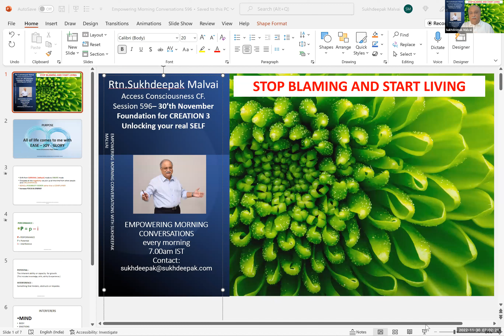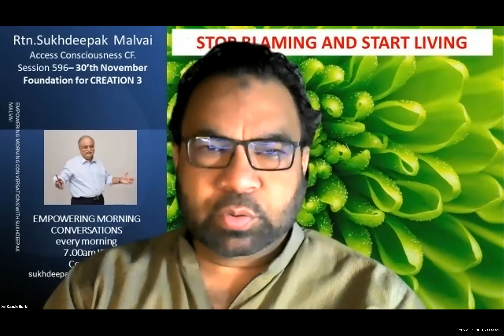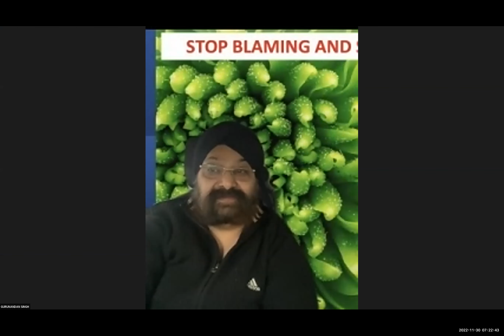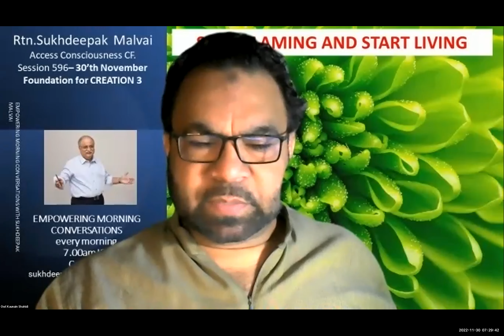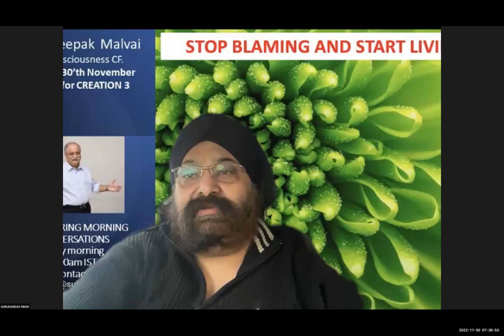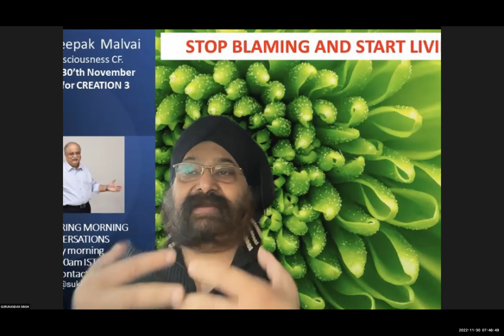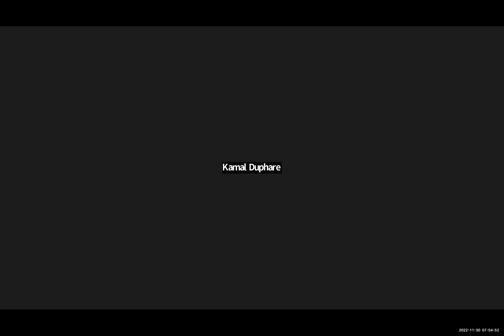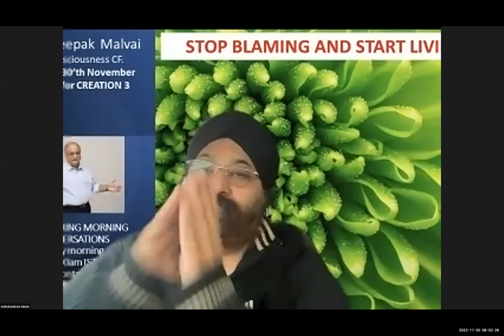596 EMC Unlocking your real self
Discovering your real self